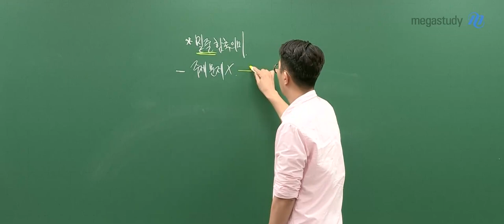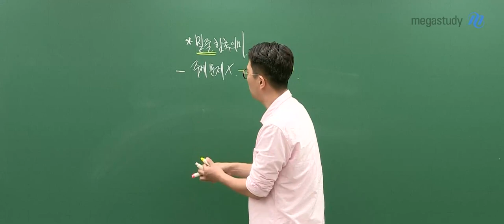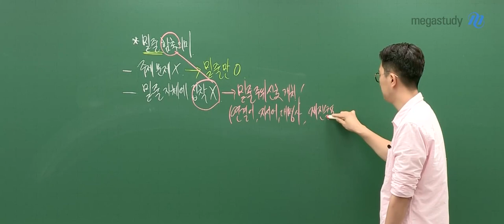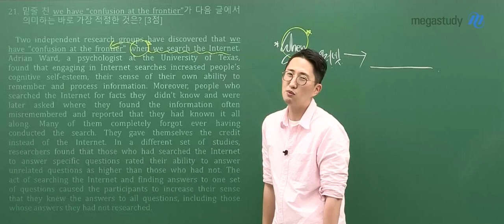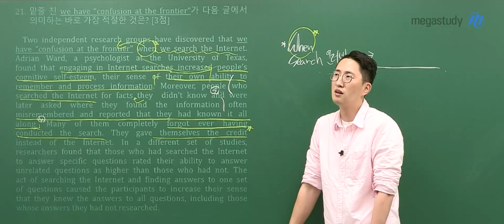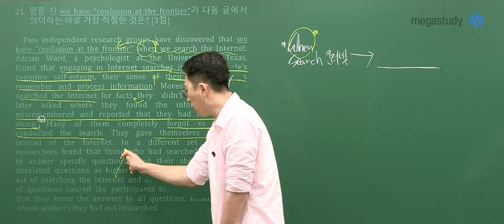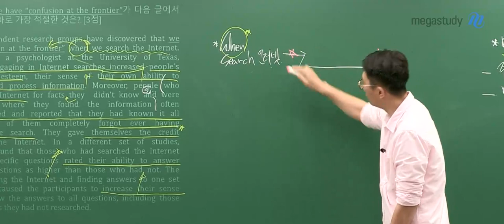[메가스터디] 영어 김지영 쌤 - 2021년 고3 10월 학평 영어 해설강의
영어 김지영 선생님의 2021년 고3 10월 학평 영어 해설강의